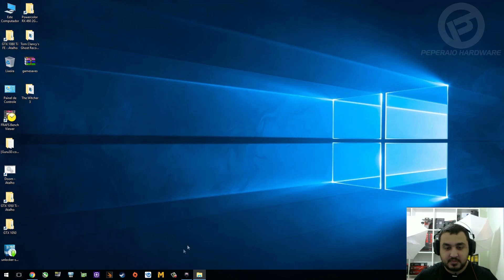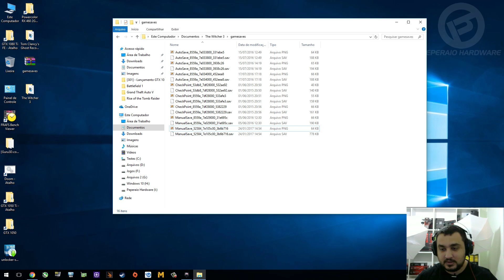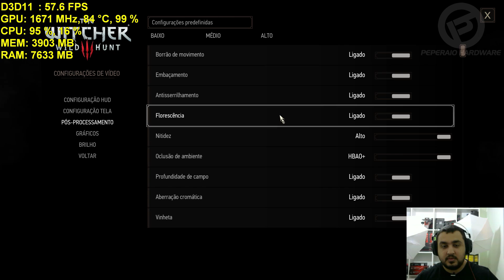🎮 Teste The Witcher 3 (Novigrad) - GTX 1080 Ti FE | Full HD, 2.5K e 4K | Ultra Hairworks 8x PT-BR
** Lojas parceiras **

Extensão do vídeo review da placa NVIDIA GeForce GTX 1080 Ti Founders Edition 11GB no jogo The Witcher 3 na cidade Novigrad. Neste rápido teste veremos como é a performance da placa em Full HD, 2.5K e 4K em Ultra com Hairworks no máximo e depois desabilitando ele.

⇒ Bancada
MB: ASUS X99 Pro
CPU: Intel Haswell-E Core i7 5820k @ 4.4 Ghz
RAM: HyperX Predator 16GB (4x4GB) 2400MHz
PSU: EVGA Supernova 1000 G2
SSD: HyperX Predator 480GB PCIe
HD: WD Black 5 TB
SO: Windows 10 64
Driver: 378.78